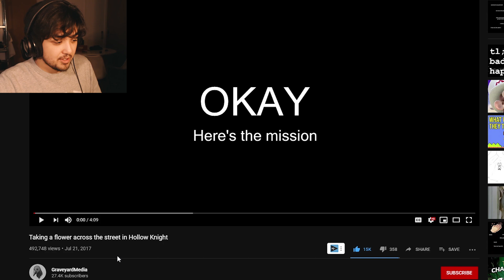HOLLOW KNIGHT: The Legendary Fetch Quest!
I have a deep love for the game Hollow Knight.
Not only was it a fantastic game, made by the equally fantastic Team Cherry. But it also put me on the map as a Youtuber. Therefore it is only right, that I complete it to it’s fullest (no godhome tho). Let The FINAL FETCH QUEST BEGIN!